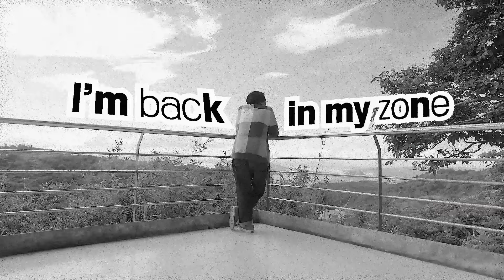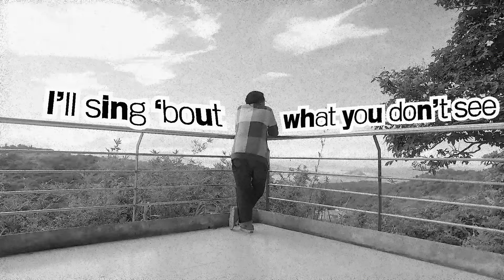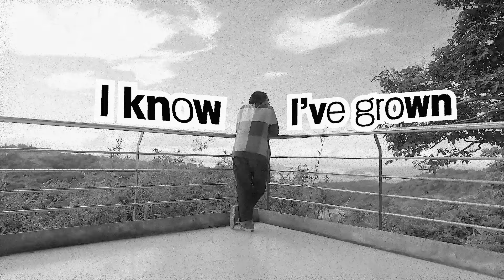WAIIAN - PABLO (Official Lyric Video)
“PABLO” by WAIIAN
Composer: WAIIAN
Producers: @TatzMaven & Kashira
Arranger: Kashira

Lyric Video Credits:
DOP: Josh Cesario
Editor: Roy Legaspi

Follow WAIIAN!